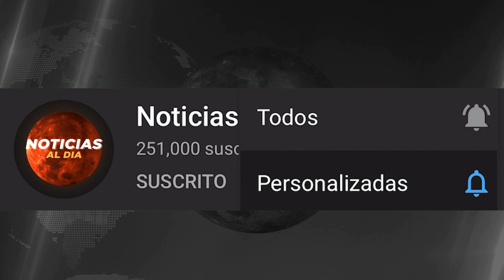BOLIVIA HOY NOTICIAS 22 DE FEBRERO 2022, PLAN DE FUGA JEANINE AÑEZ ULTIMA HORA TIQUETES HOY